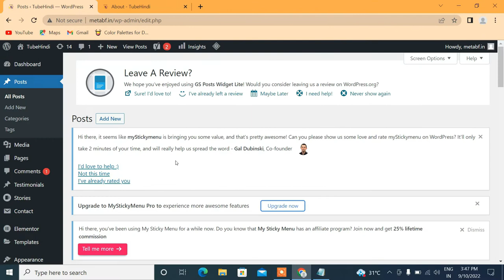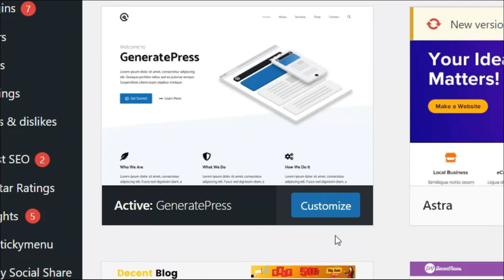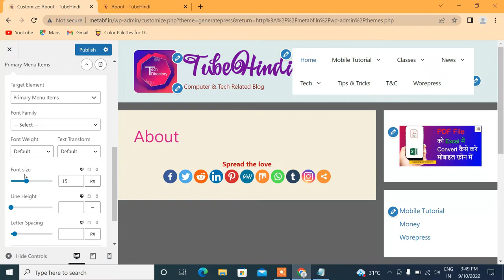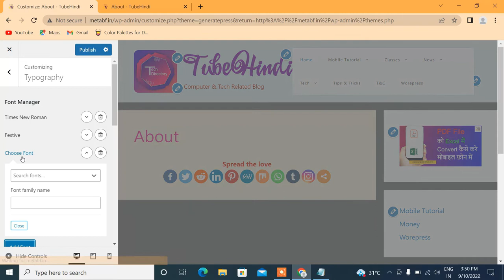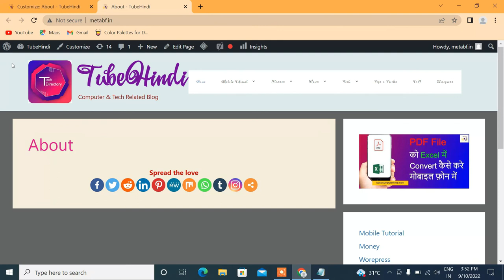How to change Menu Font Size & Font Style In GeneratePress Theme | GeneratePress Theme Tutorial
Namaskar dosto es video me humne bataya hai generatepress theme me site menu ke font size aur font style change kaise kare kya hai tarika tou janne ke liye es video ko shuru se lekar last tak jarur dekhe thank you..